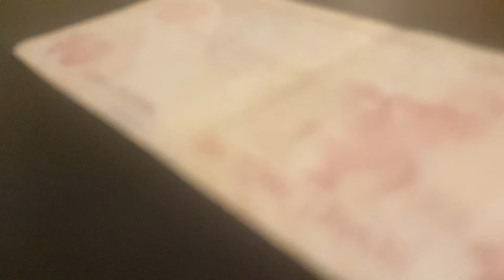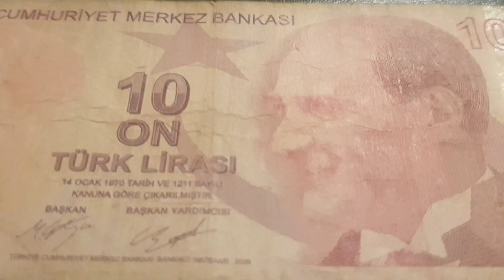Turkey 🇹🇷 10 Liras